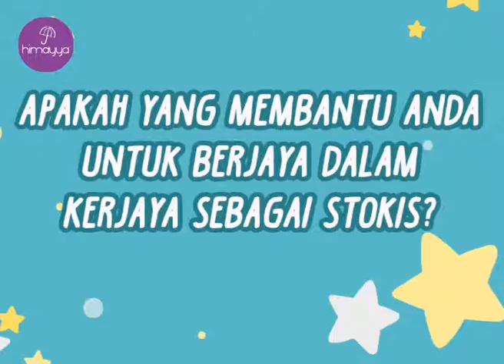Apa kata Stokis Himayya? "Bersama Maisarah"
Video ini direka khas oleh kami di Himayya mengenai perjalanan stokis-stokis kami sebelum mereka menjadi stokis dan selepas mereka menjadi stokis kepada Himayya.

Selamat Menonton!!

About Himayya:

Himayya is a fashion brand based in Malaysia specializing in instant shawl for kids. Our collections is made up from high quality material and unique design. We follow standard rule of dress code rules and deliver only the best for those who have a high understanding and passion in fashion design. We have tudung, instant shawl, rompers and also telekung for both kids and moms.

 For more information about our collection, you may go to